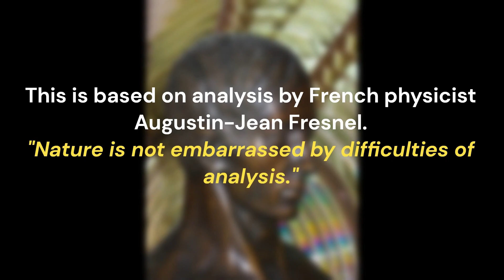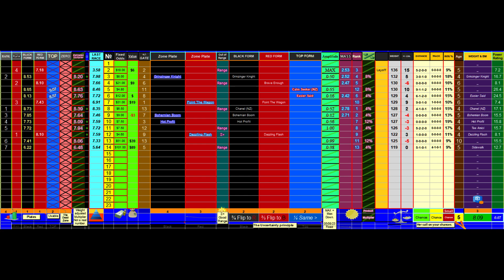Gatton Thursday, May 11, 2023 Race 10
Race 7
HALL PAYNE LAWYERS STAKES BENCHMARK 65 HANDICAP 1350M Mon 01 May 2023 Ipswich Soft 5